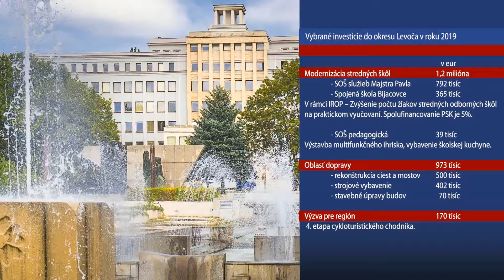Pracovný výjazd Levoča